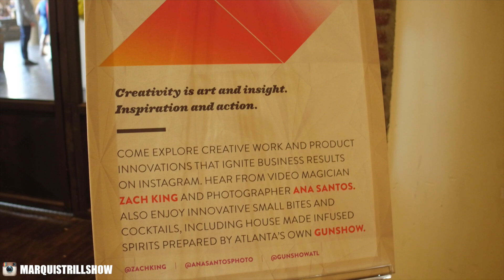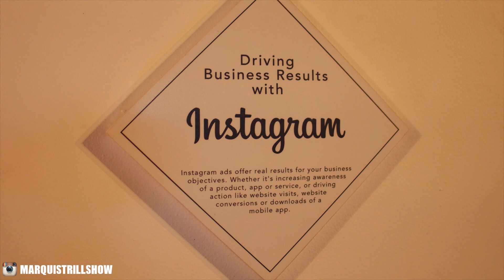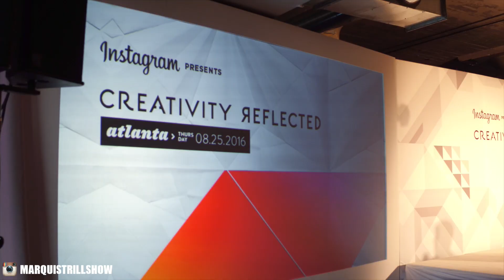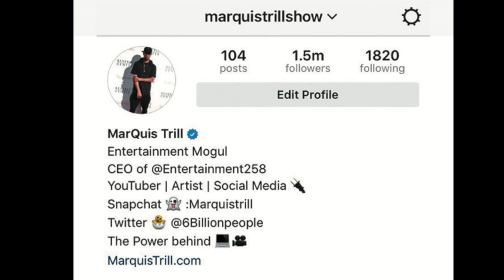Instagram invites MarQuis Trill to Atlanta with Zach King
This Official Instagram event "Instagram Creativity Reflected" in Atlanta,GA. Instagram selected the top business and social influencers out to learn about instagram new updates, people, businesses and projects from around the world, showcasing how they've used Instagram to inspire audiences. The tour has been distributed globally. MarQuis Trill was very honored to participate in a panel discussion on how using Facebook & Instagram can help you or your business. Whilst I am proud of what I've achieved to date, I Have lots of plans in the pipeline to do much more!

MarQuis Trill Albums- Dreams Happen, Twerk Radio, Twerk GOD & 100K Followers